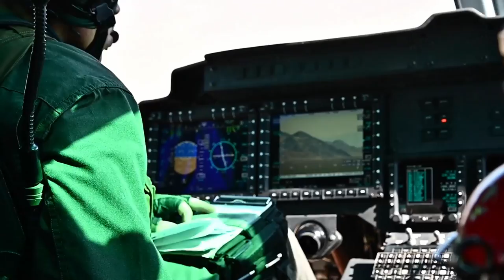USMC HMLA-775 trains with TACP Airmen from Nellis AFB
LAS VEGAS, NV, UNITED STATES
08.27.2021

Marines from the 4th Marine Aircraft Wing, Marine Light Helicopter Attack Squadron 775, Camp Pendleton, Calif., train with Airmen from the U.S. Air Force Warfare Center at Nellis Air Force Base, Nevada, August 27, 2021.

Film Credits: Video by Tech. Sgt. Alexandre Montes

Air Combat Command
4th MAW
4th Marine Aircraft Wing
NAFB